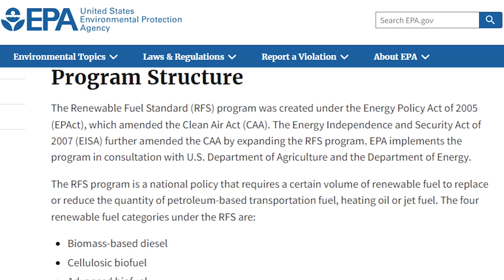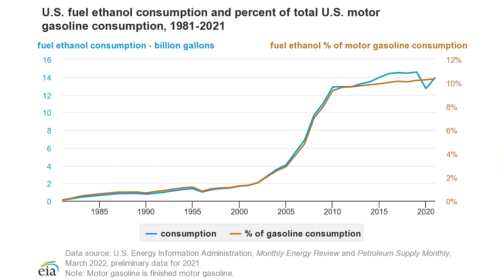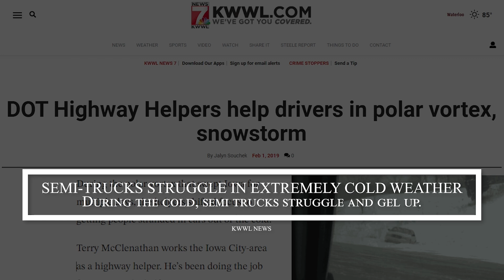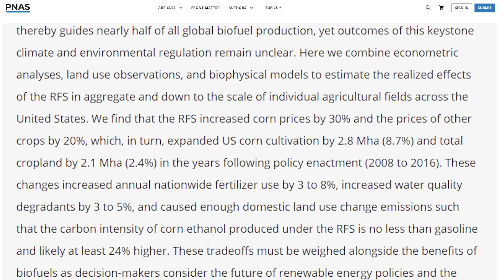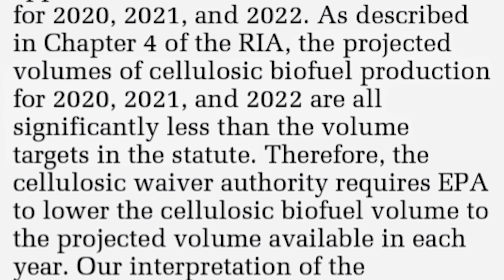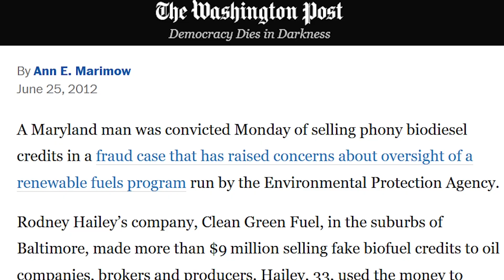Exploring Energy: Biofuels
In Exploring Energy ep3, Linnea Lueken covers the ins and outs of the United States' use of biofuels. The US Environmental Protection Agency (EPA) mandates blending biofuels into gasoline, imposing higher costs on Americans in the process. In 2022 alone, the EPA's mandate requires blending 20.63 billion gallons of conventional biofuels, including ethanol, into the nation's fuel pool.